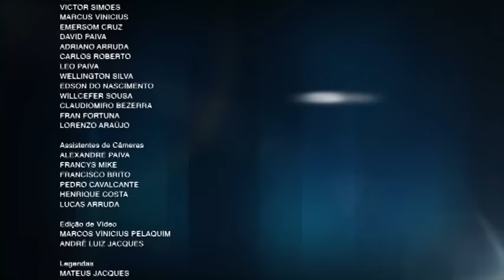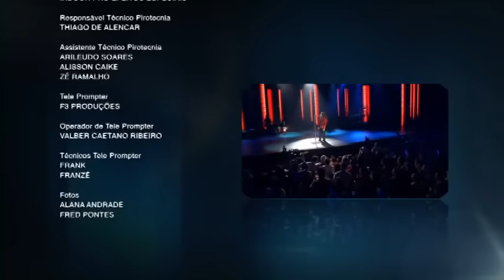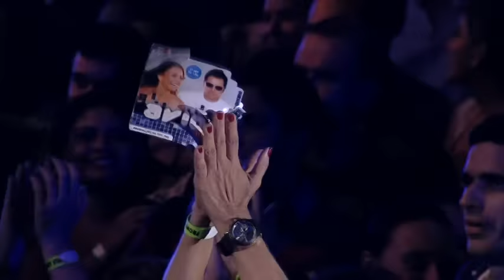Dorgival Dantas - [DVD Simplesmente Dorgival Dantas] - Completo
Ouça o álbum “Simplesmente Dorgival Dantas”.

Faixas do DVD (clique no tempo e vá direto para faixa escolhida):

1. - 0:16) Abertura
2. - 0:51) Pode Chorar
3. - 5:42) Destá
4. - 9:24) Coração
5. - 13:22) Me Dá Um Beijo
6. - 17:09) Diga - Part. Xand Avião
7. - 23:35) Bara Bará - Part. Xand Avião
8. - 25:26) Tarde Demais
9. - 29:55) Por Que Não Tenta Entender
10. - 34:25) Amor Covarde - Part. Chambinho
11. - 39:53) Conselho Amigo - Part. Solange Almeida
12. - 46:45) Primeiro Passo - Part. Cícero Dantas
13. - 50:48) Por Quê?
14. - 54:23) Pra Você Voltar Pra Mim - Part. Flávio José
15. - 59:34) Eu Não Vou Mais Chorar
16. - 1:03:30) Declaração - Part. Cesar Menotti & Fabiano
17. - 1:06:57) Eu Estou Sem Amor
18. - 1:11:10) Paixão Errada - Part. Jorge & Mateus
19. - 1:17:17) Você Não Vale Nada
20. - 1:21:22) Valeu - Part. Bell Marques
21. - 1:26:07) Agradecimento Família

Em uma célebre apresentação, Dorgival Dantas reuniu em seu DVD, grandes nomes da música brasileira. Lotando a casa de shows Siará Hall, em Fortaleza, o poeta contagiou o público com um mix de emoção e alegria.

Em coro, a multidão cantou e dançou ao som de sucessos como “Pode Chorar”, “Conselho Amigo”, “Declaração”, “Paixão Errada” entre outras. Após a participação de Chambinho do Acordeon, os vocalistas Xand e Solange (Aviões do Forró), foram a primeira dupla a se apresentar, seguidos da dupla Jorge & Mateus, César Menotti e Fabiano.

Quem também marcou presença neste grande evento foi Bell Marques (Chiclete com Banana), surpreendendo os fãs com sua versatilidade profissional e mostrando o grande sucesso e sintonia entre o forró e a música baiana.

Para a gravação desta que foi considerada a maior super produção de 2013, uma grande equipe de músicos, produtores, técnicos, assessores e diretores foi formada. Entre os principais nomes destaca-se Marcelo Toller, que traz em seu currículo a experiência como Gerente Artístico (Som Livre / Globo), Gerência Artística e Produção do “Prêmio Multishow de Música Brasileira”, Gerência de Produção da gravação dos DVD’S “Ivete Sangalo” e “Skank” ao Vivo, Coordenação da Produção da Transmissão do Rock in Rio 2001, dentre outros trabalhos. Bastante empolgado com o lançamento do trabalho do poeta, Marcelo destaca: “O que me chama a atenção é que as composições do Dorgival agradam aos artistas mais tradicionais e os artistas da moda”.